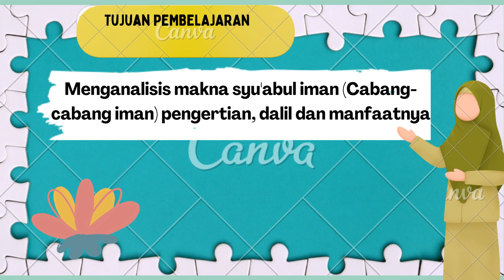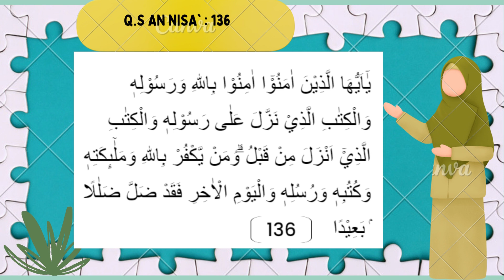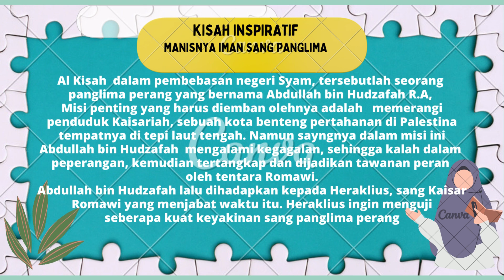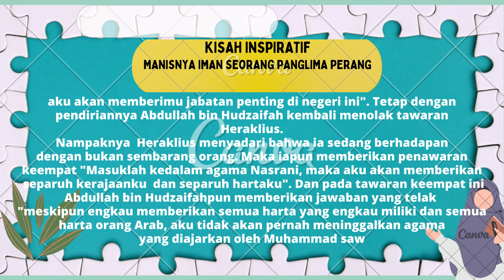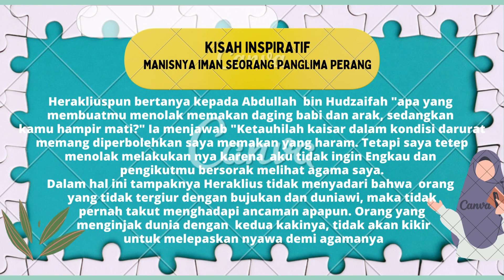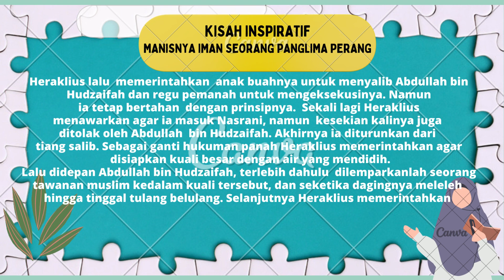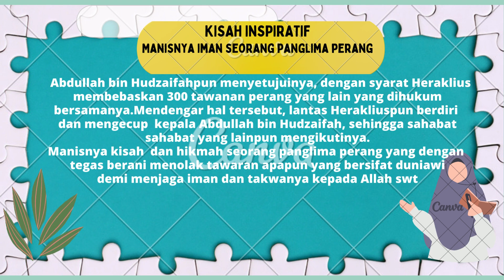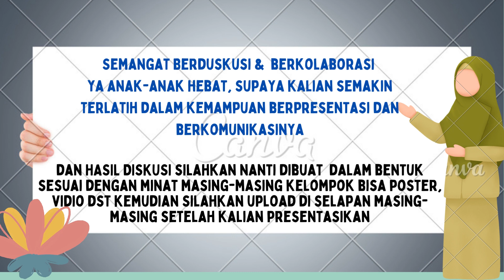VIdeo Pembelajaran PAI kelas X dengan Metode Discovery Learning & Comen gambar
Merdeka Belajar, Merdeka Mengajar dengan Mengelola Pembelajaran yang berpusat pada Murid